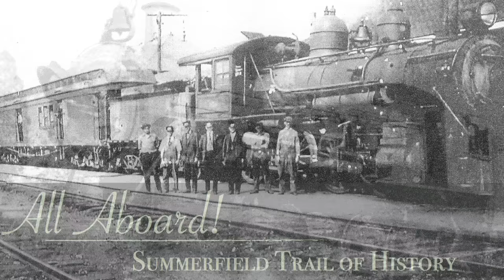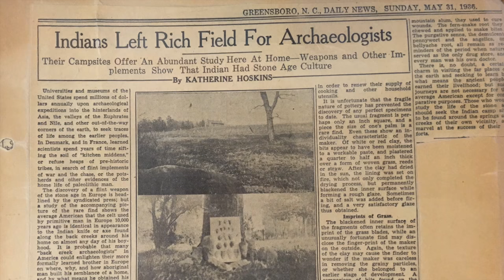Welcome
The Town of Summerfield, North Carolina is currently working on a proposal to extend the A&Y Greenway through Summerfield. While there are many benefits to the Greenway, one of the primary benefits is connecting people to the rich heritage of the Town of Summerfield.  We put this video together so that residents and trail users could learn more about the history of the Town and get excited about the upcoming trail and the opportunities it provides to visit these sites.  Through these videos, we highlight numerous historical Summerfield locations on the proposed Greenway and just off the trail.
Sources:
A&Y Greenway Proposal Map: Town Hall, Scott Whitaker
Railroad Photos:  Provided by the Town of Summerfield
Depot Paintings provided by the Town of Summerfield, by Robert Flanary
Zeb Jones Dad:  Photo provided by Zeb Jones
J.C. Dye Dad, Grandaddy and Man on tracks photo provided by J.C. Dye
Old Buildings of Summerfield, Cemetery and Old Monument:  Photos provided by Town of Summerfield, many taken by Bill Gordon
Newspaper Article on Indians: Greensboro, NC Daily News, Sunday May 31, 1936
Newspaper Article on O. Henry, unknown
Laughlin School Photos, Old Feed Mill Photos, Old Town Hall Photo, Syke Scarlette Photo:  From Glayds Scarlette, Summerfield, NC:  A Pictorial History
Ayers Family Photos:  Provided by Linda Southard
Feed Mill Gentlemen Group Shot and Quarry Creek:  Provided by Trudy Whitacre
Old Summerfield Banner and Old High School photo: Provided by Linda Southard
Summerfield Farms Photos:  Provided by Lauren Stigall at Summerfield Farms
2016 Summerfield Photos:  Provided by Christa Miller
“Wind Chimes in woods above Fingle Bridge - Gypsy Soprano, Mezzo - excerpt” by Philip Goddard
“Tobacco plants growing in a field in Intercourse, Pennsylvania” by Derek Ramsey
The WPA Guide to North Carolina:  The Tar Heel State by Federal Writers’ Project